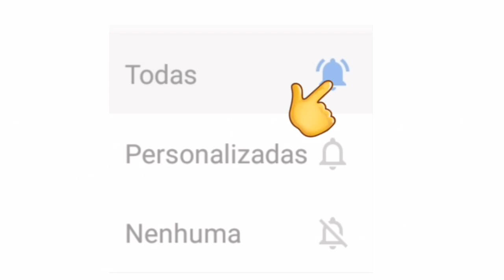LIVES DA SEMANA 26 a 29 DE NOVEMBRO | OS BARÕES DA PISADINHA, SIMONE E SIMARIA, LUAN SANTANA - LIVES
Lives da Semana 26 a 29 de Novembro

Lives do fim de semana 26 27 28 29 de Novembro

Principais lives de Hoje da Semana 26 a 29 de Novembro

✔ Live das Black Friday Magalu, Dilsinho, os Barões da pisadinha, Anitta,Glória Groove, Zé neto e Cristiano,

Essas são as live da Semana e Fim de Semana 26 a 29 Novembro

Fernando e Sorocaba live ao vivo

SIMONE E SIMARA LIVE AO VIVO

Simone e Simara , LUAN Santana live ao vivo

César menoti e Fabiano live ao vivo

Villa mix live ao vivo

Mato Grosso e Mathias live ao vivo

Anitta live ao vivo

Magalu live ao vivo

Magazine Luiza live ao vivo Os Barões da pisadinha

Magalu Zé neto e Cristiano, Anitta, Dilsinho, os Barões da pisadinha live ao vivo

Live de Hoje 25/11 Quarta feira live ao vivo

Live de Hoje Quinta feira 26/11 - Lives Ao vivo Agora

Live de Hoje Sexta feira 27/11 - Lives Ao vivo Agora

Live de Hoje Sábado 28/11 - LIVES AO VIVO AGORA